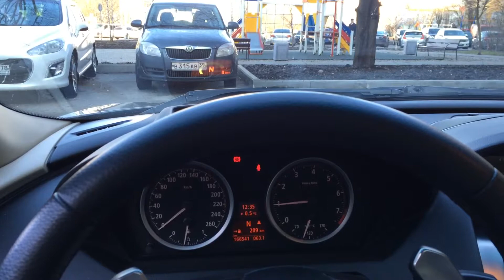E63 n52 630 m-view hud coded